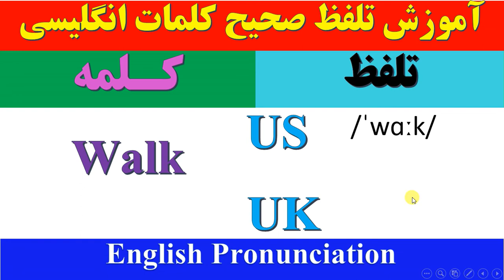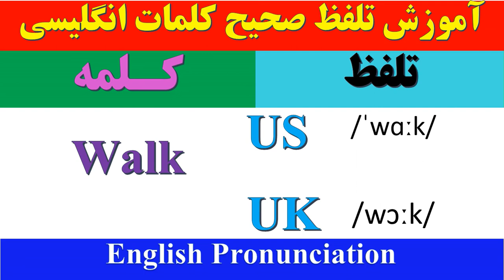آموزش تلفظ صحیح کلمات انگلیسی | Walk | راهنمای تلفظ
آموزش تلفظ صحیح کلمات انگلیسی به فارسی | Walk | راهنمای تلفظ
00:00 مقدمه و معرفی
00:33 تلفظ صحیح کلمات انگلیسی به فارسی
01:00 Water
02:00 راهنمای تلفظ

🔔کانال یوتیوب🔔

🚥کانال آپارات🚥

🆔گروه تلگرام🆔

📱کانال تلگرام📱

🟢ایمیل🟢